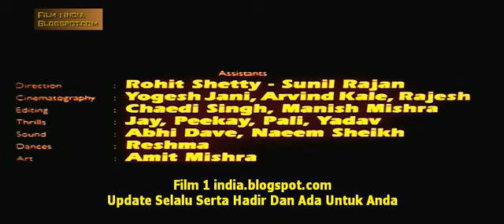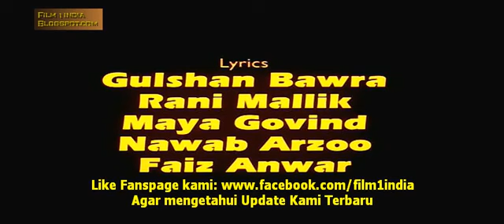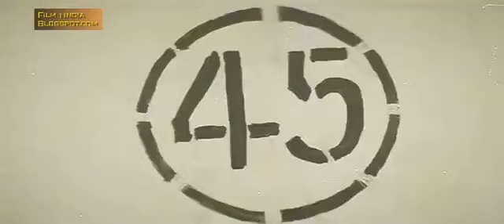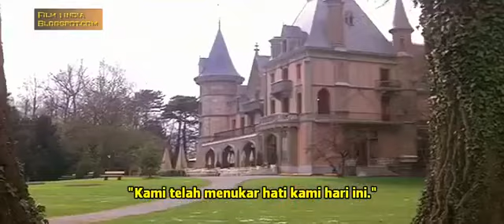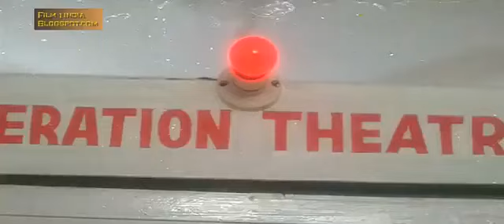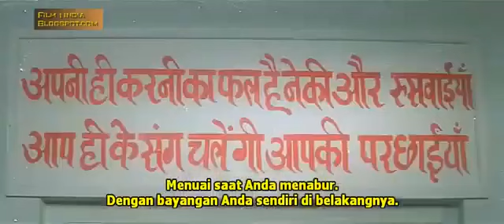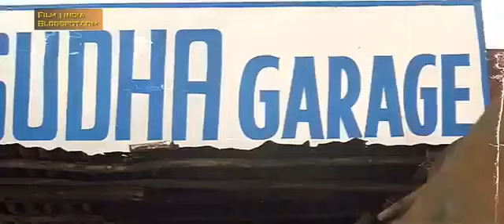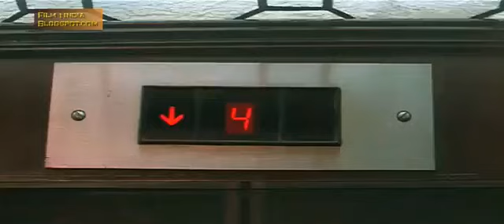subtitle Indonesia Ajay devgan